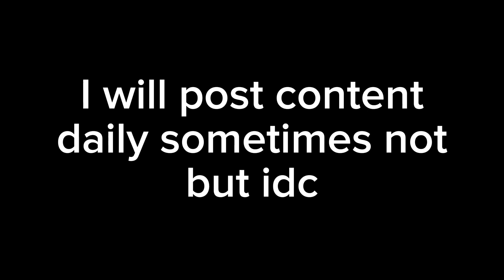Announcement!🥳📣📣📣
I will also change my name from "Airboy Studios" to "EliasGamingYt"